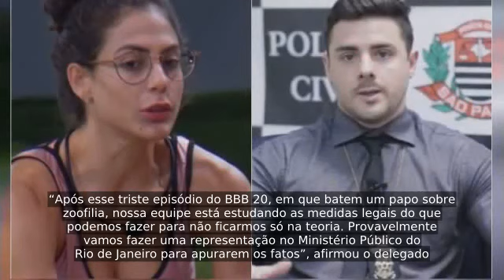Polícia no BBB20: participantes conversam sobre prática criminosa e delegado toma atitude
Nos últimos anos, as confusões envolvendo participantes do Big Brother Brasil tem crescido bastante. O principal reality show da TV brasileira, de maior audiência, costuma ser um telhado de vidro para os seus participantes...